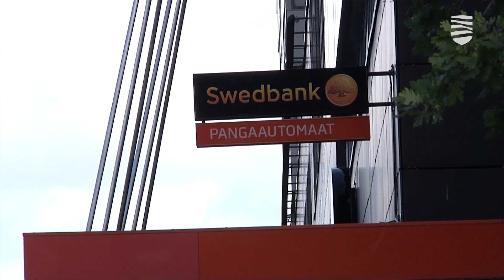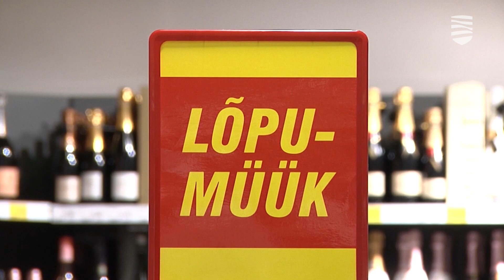Банк Эстонии представил свой экономический прогноз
Банк Эстонии - одна из самых авторитетных финансовых организаций в стране и поэтому экономический прогноз, который он представил сегодня, поставил своеобразную точку в череде прогнозов, которые уже дали другие банки и другие финансовые учреждения.  Подробности — в видеосюжете «Новостей Таллинна».